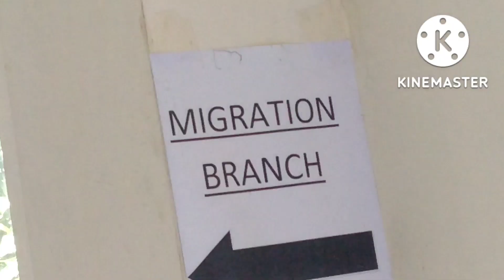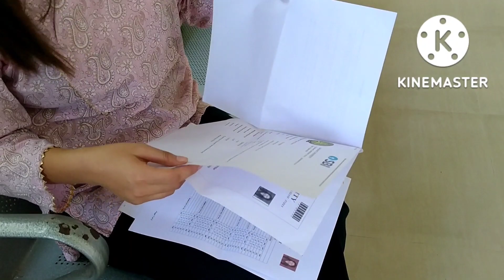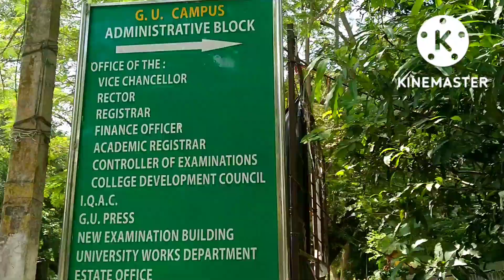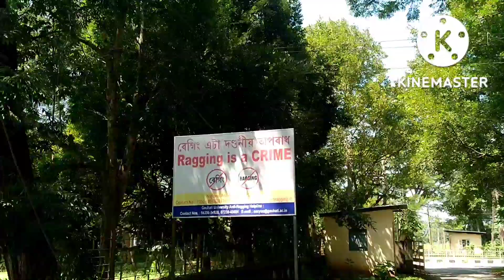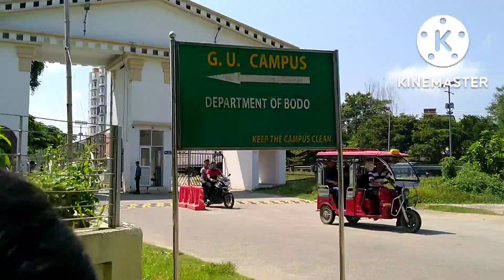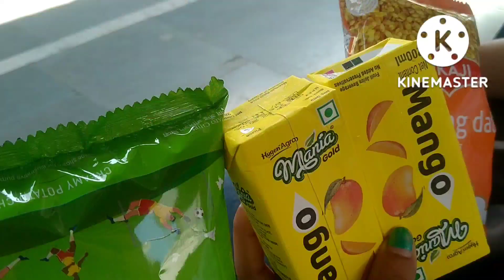ag Guwahati ao manw thangkhw🙄//Saniya Basumatary//